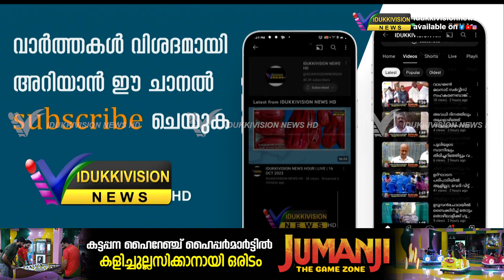മൂന്നാറിലെ ജനവാസ മേഖലയില്‍ വീണ്ടും കാട്ടാന കൂട്ടമിറങ്ങി.